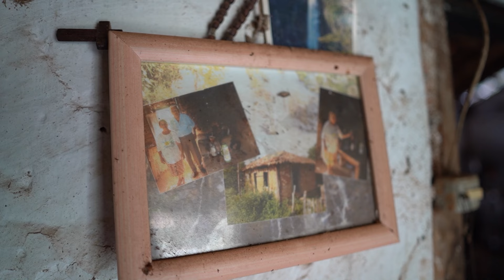Neto transforma sonho da avó em realidade ao reativar moinho centenário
MOINHO CENTENÁRIO | Preservando a tradição e o legado de sua família, o Alex, de Minas Gerais, reconstruiu um moinho centenário, que era cuidado pela avó.